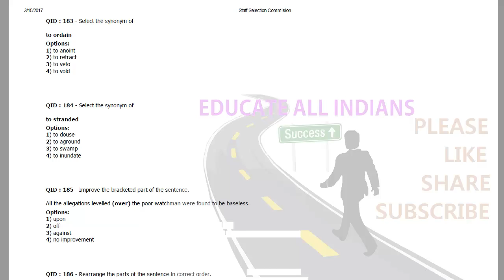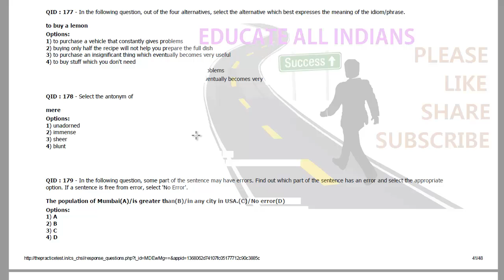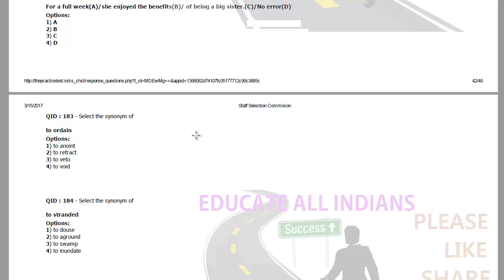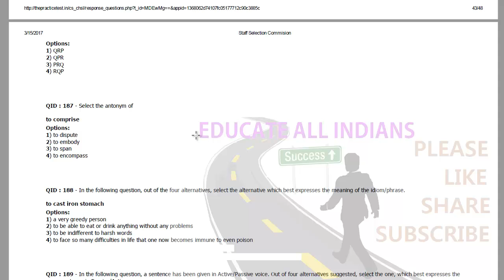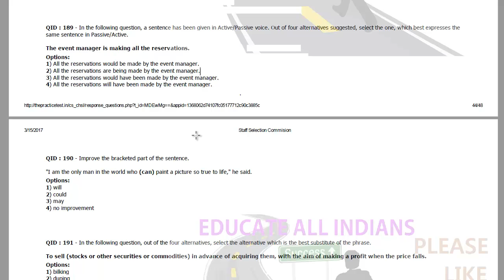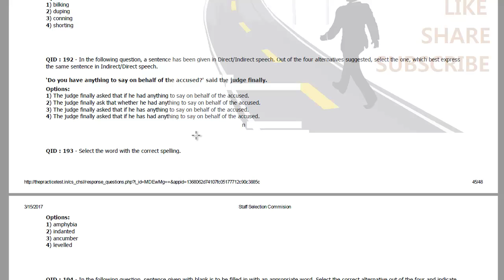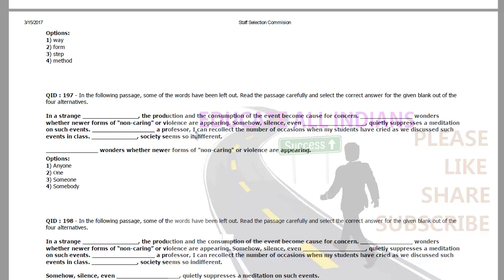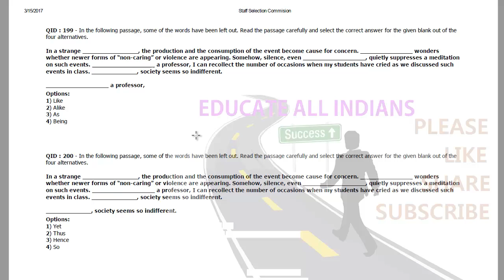SSC CHSL PREVIOUS YEAR QUESTION PAPER (Practice Set-2) FULLY SOLVED WITH EXPLANATION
SSC CHSL PREVIOUS YEAR QUESTION PAPER PDF.
SSC CHSL PREVIOUS YEAR QUESTION PAPER ENGLISH.
SSC CHSL PREVIOUS YEAR QUESTION PAPER MATHS.
SSC CHSL PREVIOUS PAPERS SOLVED.
SSC CHSL PREVIOUS YEAR QUESTION PAPER GK.
SSC CHSL PREVIOUS PAPER.
SSC CHSL PREVIOUS YEAR QUESTION PAPER IN HINDI.
SSC CHSL EXAM PREPARATION STRATEGY 2019.